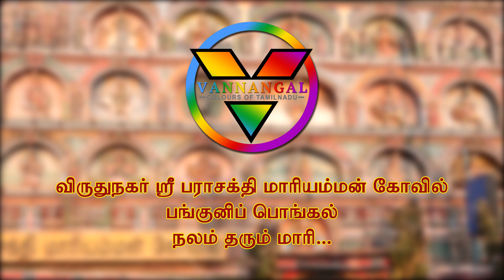Panguni Pongal 2019 - Divine Experience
விருதுநகர் ஸ்ரீ பராசக்தி மாரியம்மன் கோவில் - பங்குனிப் பொங்கல் திருவிழா, ஒரு பக்தரின் தெய்வீக அனுபவம்.